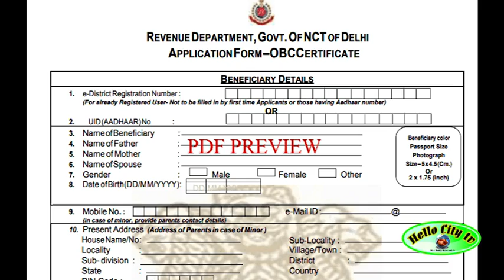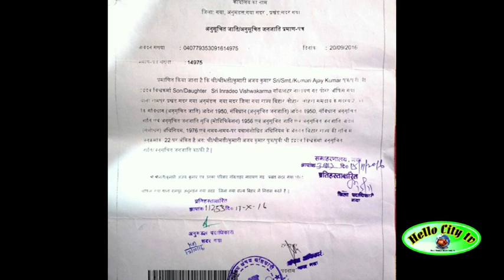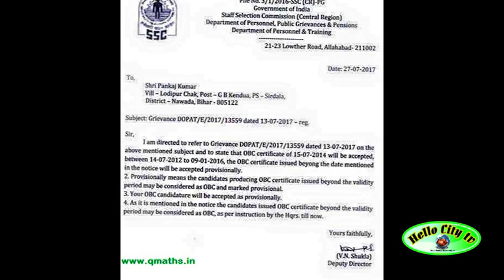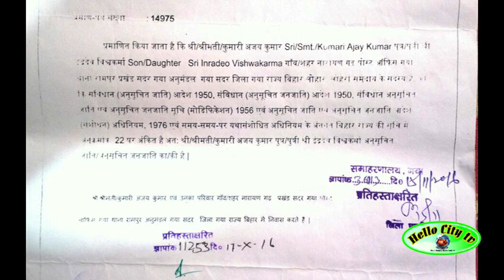ஓபிசி சான்றிதழ் வாங்குவது இனி ஈஸி.. விளக்கத்துடன் தமிழக அரசு உத்தரவு|Stategovernment|OBCCertificate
ஓபிசி சான்றிதழ் வாங்குவது இனி ஈஸி.. விளக்கத்துடன் தமிழக அரசு உத்தரவுStategovernment